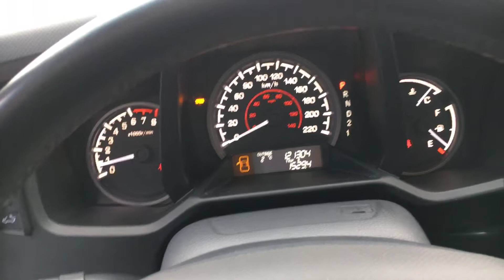21 février 2019